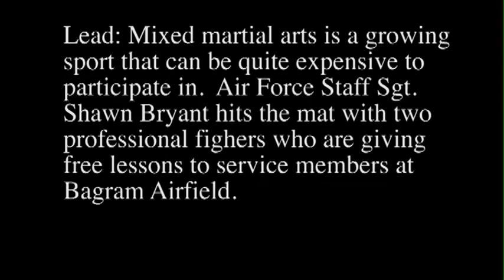MilitaryMixedMartialArts.com - Mixed Martial Artists Roll through Bagram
- Two professional fighters put on a clinic for deployed service members at Bagram airfield.